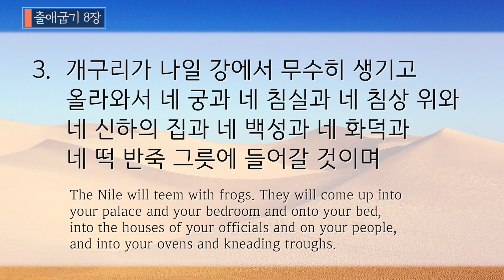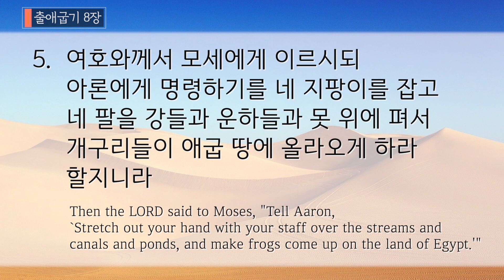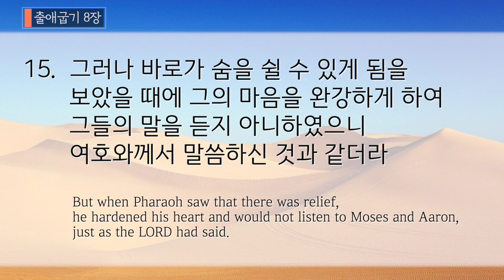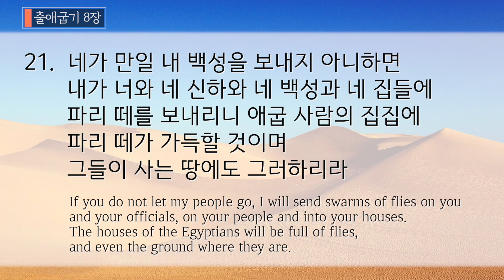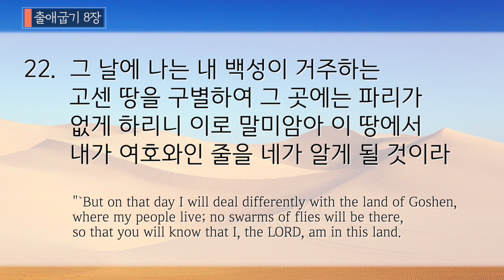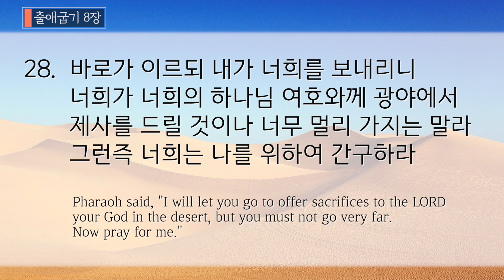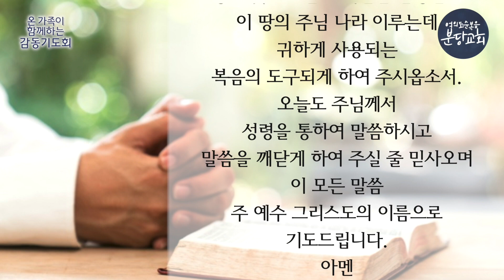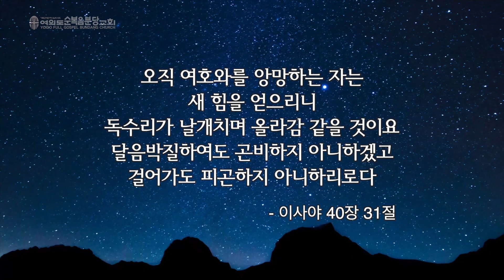2020.7.30(목) 출애굽기 8장 - 태충신 목사